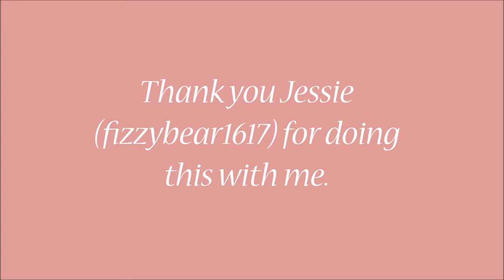Congrats HBomb for Reaching 50k! (Fan Made Video)